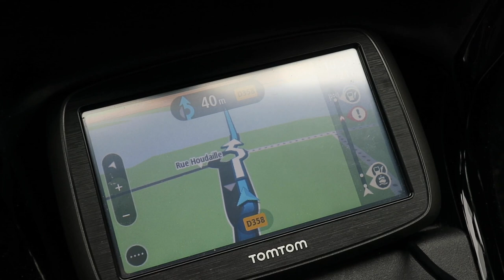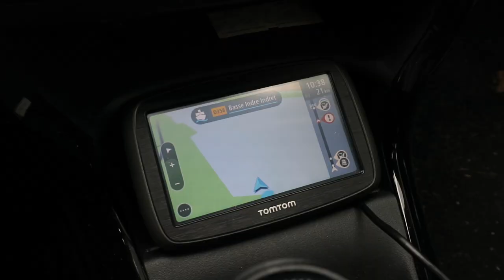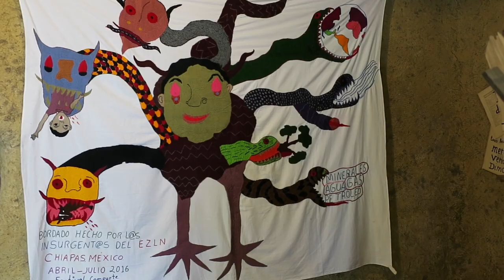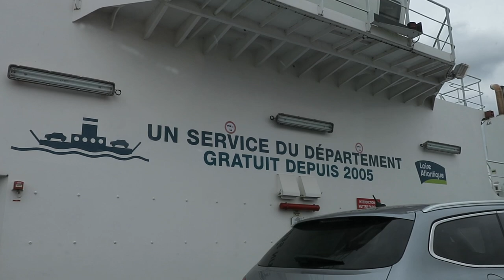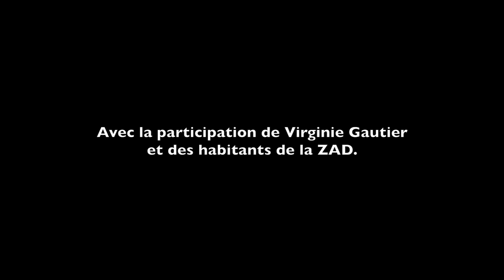Journal filmé 67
Virginie Gautier arrive à la ZAD
de Notre-Dame-des-Landes